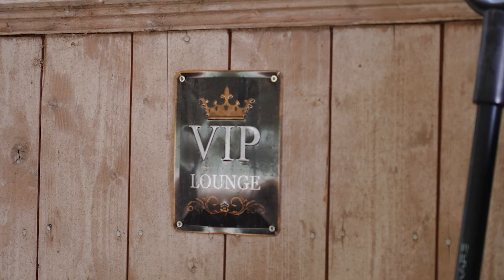Vill inte skiljas från mitt föl | Förenklar husvagnslivet Del 2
Kommer bli himla kul att komma iväg med husbilen men jag vill inte skiljas från mitt föl, som förresten nu heter Fiona ❤ Jag fortsätter försöka förenkla husvagnslivet och visar vad jag packat med mig. Sen får Camilla sitt största test hittills med Fiona när vi flyttar hästarna till grönbetet!

Credits:
When We Were Whining by Kommun (Written by: Martin Abrahamsson, Martin Abrahamsson)
E Clean 5 by Erik Althoff (Written by: Erik Althoff - Produced by: Erik Althoff)
A Riff 19 by Erik Althoff (Written by: Erik Althoff - Produced by: Erik Althoff)
A Chord 1 by Erik Althoff (Written by: Erik Althoff - Produced by: Erik Althoff)

00:00 I dagens avsnitt
00:21 Hej alla nya tittare
01:18 Intro
02:10 "Maliniserad" husvagn!
09:47 Camilla flyttar Fiona
18:34 Vår nya Arabiska häst
19:55 Hur är det med Trash och Shanaya?
21:45 "Harmoni" i grönbetet
22:32 I nästa avsnitt